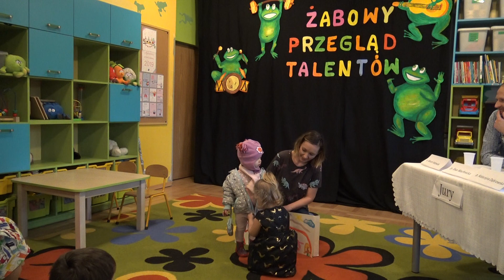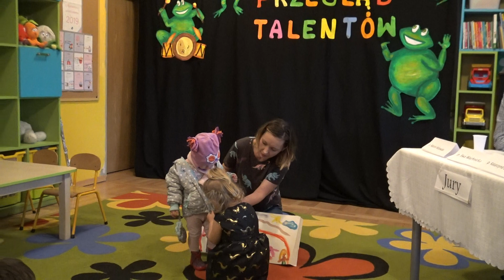Żabkowy Przegląd Talentów cz.1 - 21.03.2019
Żabkowy Przegląd Talentów w Przedszkolu Niepublicznym Anielinek w Otwocku